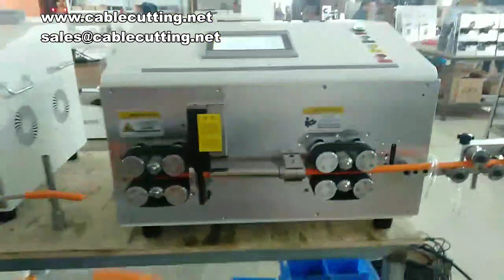Cutting machineBVR cable stripping machine, BV cable large square wire cutting machine